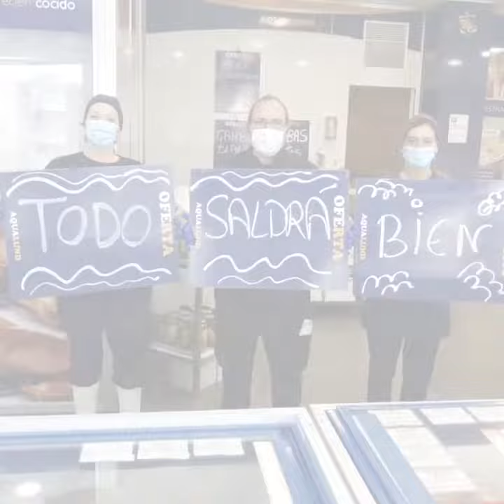HOMENAJE AL PERSONAL DE LAS TIENDAS AQUALUND, COVID 19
Dedicado a los trabajadores de Aqualund👏👏👏👏👏👏👏👏👏👏👏👏👏👏👏👏👏👏🥰